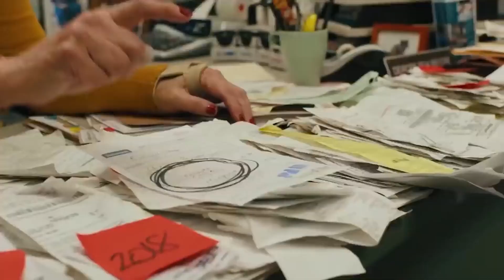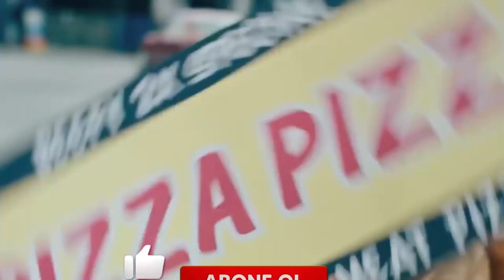Her Şey Her Yerde Aynı Anda | Everything Everywhere All At Once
Filmin Türü
Macera, Komedi, Bilim-Kurgu, Fantastik, Aksiyon

Yönetmen
Dan Kwan, Daniel Scheinert

Oyuncular
Michelle Yeoh, Jamie Lee Curtis, Jenny Slate, Stephanie Hsu, Ke Huy Quan

Ailesi ve işiyle sıradan bir hayata sahip olan Evelyn'in, bir anda tüm çoklu evrenlerdeki benliklerine vakıf olması ve evreni kurtaracak yegane gücün kendisi olduğunu keşfetmesiyle gelişen olayları konu eden film @birfilmofficial dağıtımı ile sinemalarda.

Vizyon Tarihi: 8 Nisan 2022
Süre: 2s 19dk
Türkiye Dağıtım: Bir Film
Yapım Yılı: 2022
Ülke: ABD